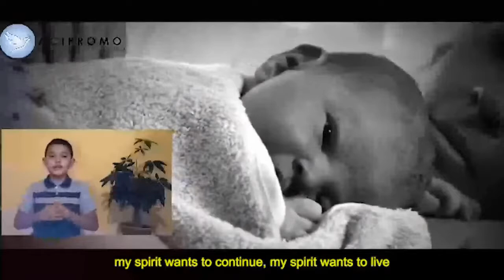Concafras Global Music - EN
Concafras Global Music 2022

"Art. has great purpose in the life of Spirit. It offers the richest mechanisms for the denvelopment our thinking and feeling." Eurípedes Barsanulfo